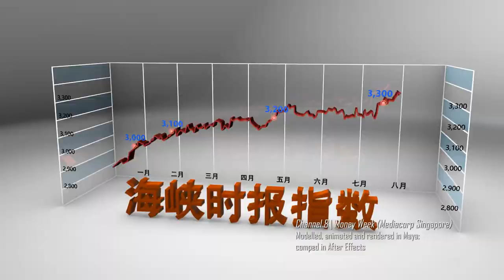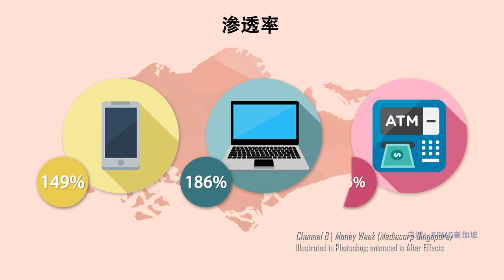Ying Herng Chia Motion Graphics Reel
Compilation of my latest motion graphics work.